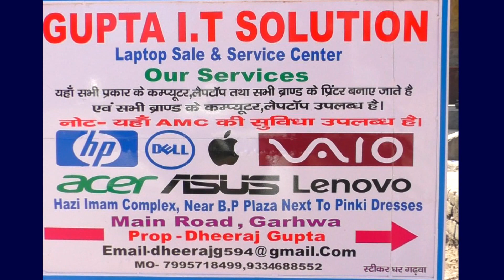मधेशिया हलवाई समाज कांडी के लोगों ने पीएम केयर्स फंड में दान किए 13351/- रुपए..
1-कांडी: कोरोनावायरस के प्रसार को रोकने और रोगियों की सहायता के लिए पीएम मोदी ने 'प्रधानमंत्री नागरिक सहायता और आपातकालीन स्थिति निधि में राहत' (पीएम- केयर्स) कोष का गठन किया है.

 देश में कोरोनावायरस का प्रकोप तेजी से बढ़ रहा है. पूरे देश में दूसरा 19 दिन का लॉकडाउन घोषित किया जा चुका है. ऐसे में गरीब और मजदूरों को बेहद परेशानी के दौर से गुजरना पढ़ रहा है. इसी बीच पीएम नरेंद्र मोदी ने महामारी कोविड-19 से निपटने के लिए पीएम केयर्स फंड बनाया है.

इसमें मधेसिया हलवाई समाज कांडी के अशोक प्रसाद राजेश कुमार अरुण कुमार रामनाथ प्रसाद  सहित दर्जनों लोगों ने मदद के लिए हाथ बढ़ाया है. बड़ी पहल करते हुए हलवाई समाज के लोगों ने 13351/- रुपए दान करते हुए बोले कि पीएम केयर फंड में दान करता हूं. क्योंकि जान है तो जहान है।
2-कांडी : विहंगम योग संत समाज लेभरी,बरडीहा इकाई द्वारा गरीबों के बीच राशन का वितरण किया गया। प्रखंड प्रभारी उमेश तिवारी के नेतृत्व में राशन वितरण का कार्य किया गया। संत समाज की ओर से सैकड़ों गरीब परिवारों के घरों में चावल, दाल, आलू, मसाला, नमक एवं तेल पहुंचाया गया। हांथ धोने के लिए साबुन भी दिया गया।

उन्होंने ने बताया कि गरीबों की सेवा का कार्य आगे भी जारी रहेगा। राशन का पैकेट तैयार करने एवं वितरण में प्रखंड प्रभारी उमेश तिवारी,शशिभूषण प्रसाद सोनी, प्रखंड युवा अध्यक्ष अशोक प्रसाद गुप्ता, प्रदीप तिवारी आदि का विशेष सहयोग रहा। इस दौरान कोरोना से बचाव को लेकर लोगों को जागरूक किया गया। सभी से अपील की गई कि सरकार द्वारा जारी दिशा-निर्देश का पालन करें एवं अनावश्यक कार्य हेतु घरों से बाहर नहीं निकले।

उमेश तिवारी ने बताया कि विहंगम योग संस्थान के सदगुरु आचार्य महाराज के आदेश पर देश के सभी आश्रमों में गरीब एवं जरूरतमंदों के बीच राशन एवं भोजन पैकेट के वितरण का कार्य किया जा रहा है। उन्होंने कहा कि कोरोना वायरस (कोविड 19) संक्रमण के बढ़ते प्रभाव से पूरे देश में मानव जीवन के लिए बड़ी संकट उत्पन्न हुई है। इस विकट परिस्थिति में प्रखंड के गरीब, असहाय, मजदूर आदि लोगों को भरपेट भोजन उपलब्ध कराने के लिए हम सभी कृतसंकल्पित है।

किसी भी व्यक्ति की मृत्यु भूख से न हो यह सुनिश्चित करना हम सभी का परम कर्तव्य है। हम गरीबों और जरूरतमंदों के प्रति करुणा दिखाकर भी कोरोना को पराजित करने का एक कदम उठा सकते हैं। निराशा फैलाने के लिए हजारों कारण हो सकते हैं लेकिन जीवन तो आशा और विश्वास से ही चलता है। नागरिक के नाते कानून और प्रशासन को जितना ज्यादा सहयोग करेंगे, उतने ही बेहतर नतीजे निकलेंगे।